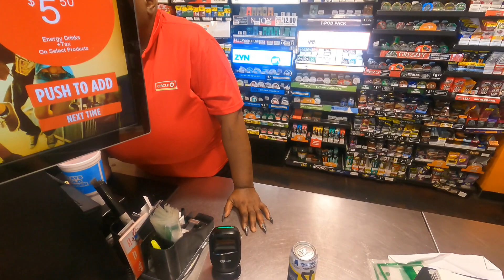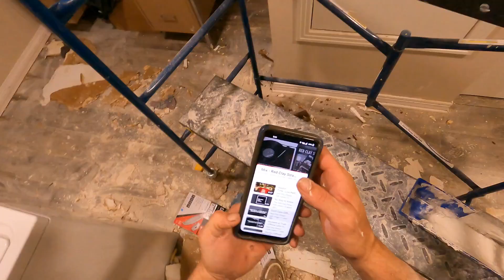Level 5... Drywall Guy.... Bonafide... Electrician💯 Growing Pains!!! Are Paying off💥💥💥